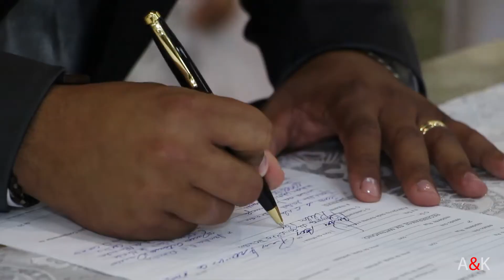Adriana & Kleber {Trailer}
Adriana e Kleber
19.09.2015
Igreja São Pedro / Salão Nobre Independente